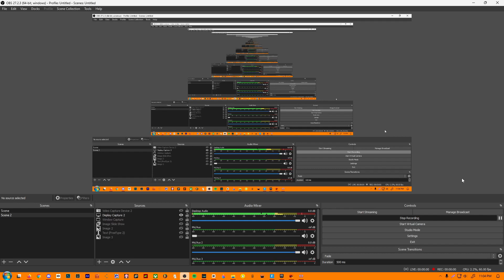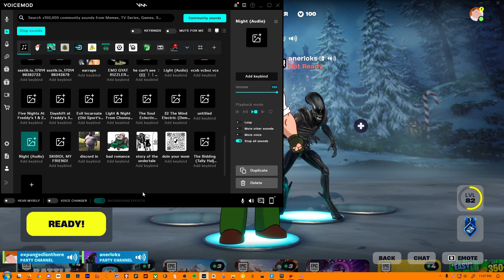night chonny jash cover! (sry if my friend is a little loud hehe ^_^)